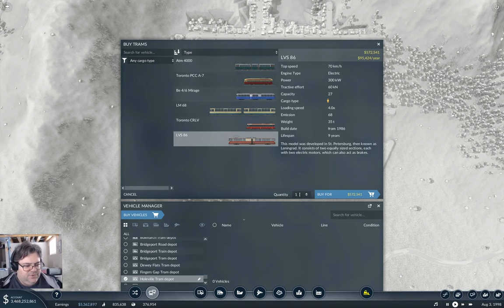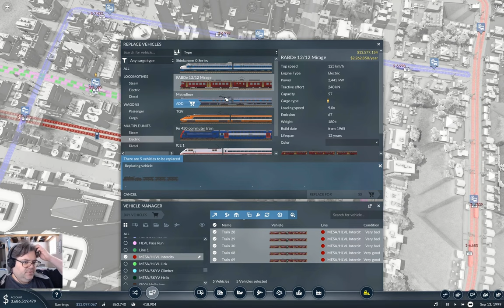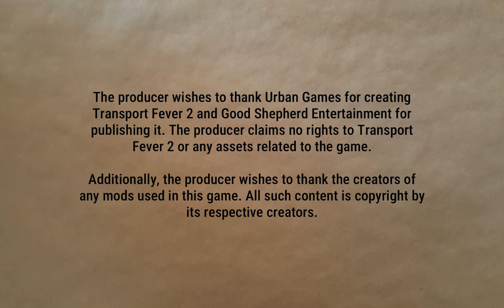Trams in the Hole! | Flattop County 37 | Transport Fever 2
Holeville seems like it could benefit from some TLC.